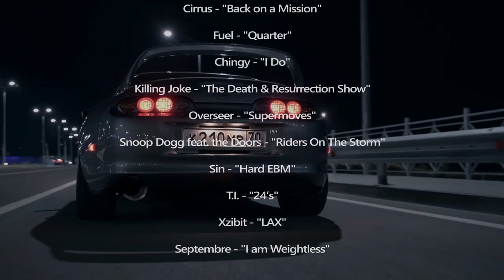PlayStation 5 (PS5) Next Gen Photorealistic Ray Tracing Graphics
Mark Cerny, in an interview with Wired in April 2019, stated that Sony was working on a fifth, yet-unnamed PlayStation console (unofficially referred to as the PlayStation 5) that will serve as its next-generation entry ⬇️ to continue ⬇️
Thanks You Mario! But Our Princess Is In Another Generation! Maybe Playstation 6 (PS6)🤪
Producer: Владислав Чекунов